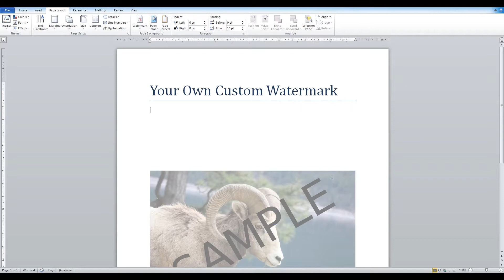How to use a custom watermark in Microsoft Word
Learn how to make your own watermark in Microsoft Word, your watermark can be customized to be either picture or text.

To place your custom watermark on the page, navigate to to the design tab and select the option 'custom watermark'. Select a saved image on your computer and this will be your watermark.